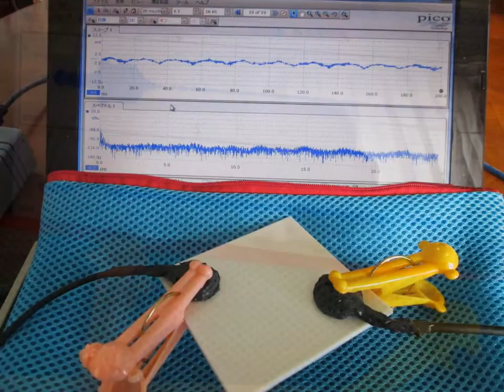スライドショー オリジナル超音波実験 （超音波システム研究所 Ultrasonic-labo）